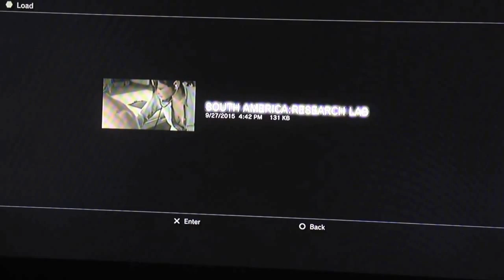SNAKE IN OCTOPUSSY